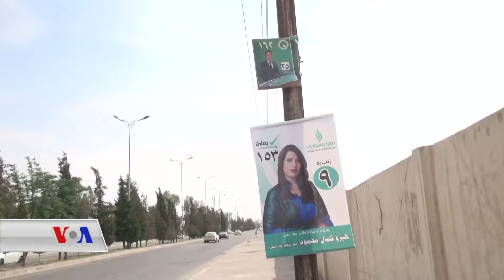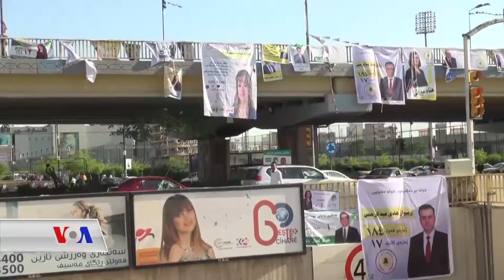دیاردەی تەشهیرکردن بە ژنانی کاندید لە هەڵبژاردنەکانی عێراقدا